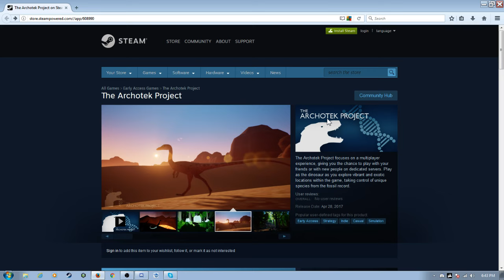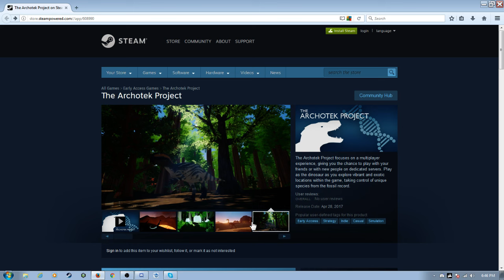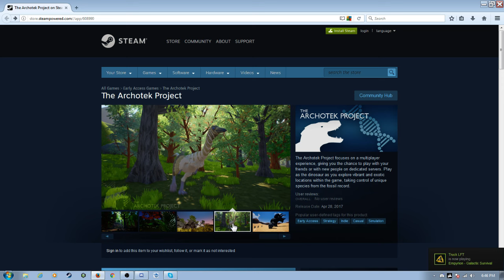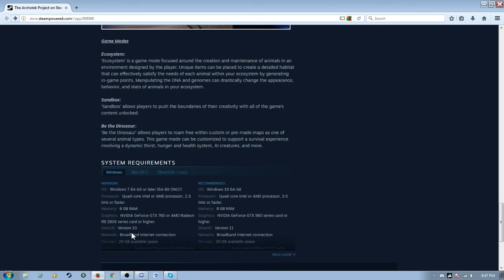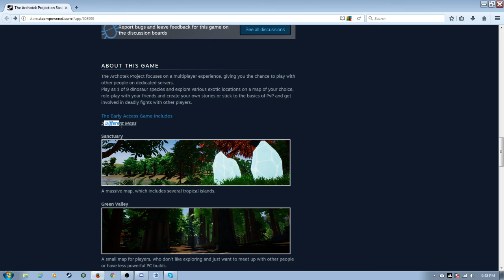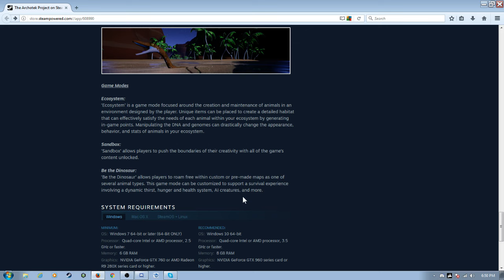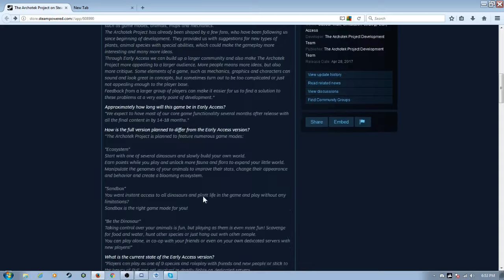The Archotek Project on steam store!!!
Hype Train